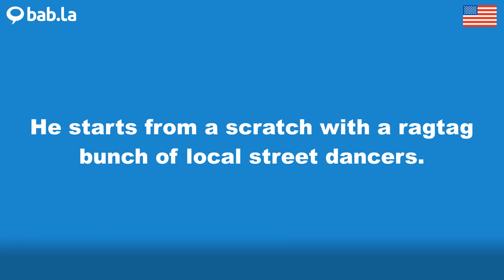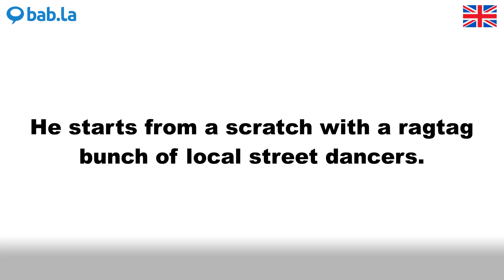RAGTAG pronunciation | Improve your language with bab.la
Improve your spoken English by listening to RAGTAG pronounced by different speakers – and in example sentences too. Learn and love languages with bab.la.